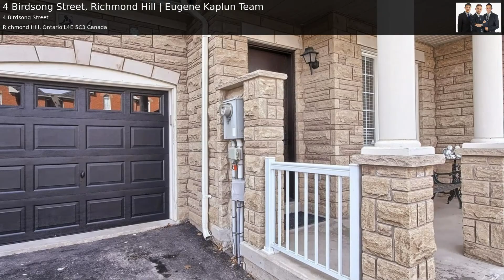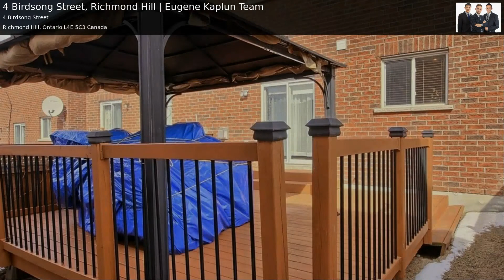4 Birdsong Street, Richmond Hill | Eugene Kaplun Team